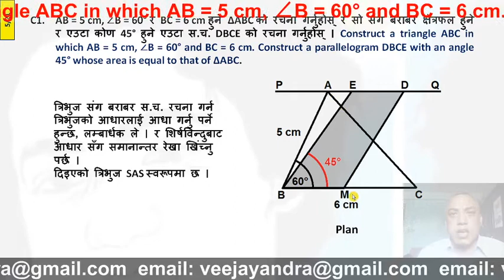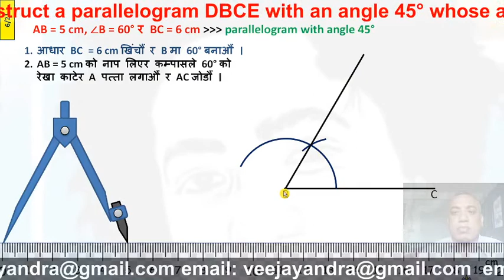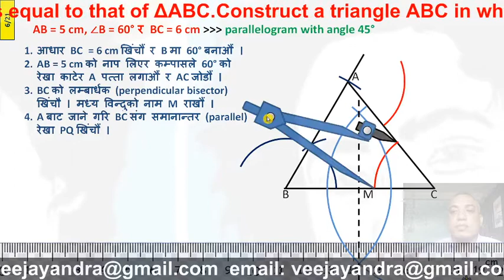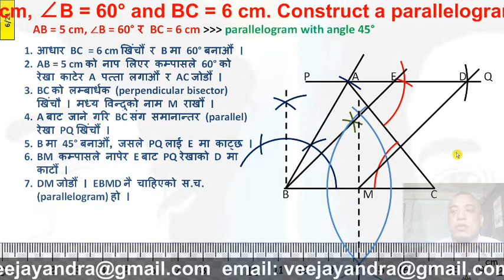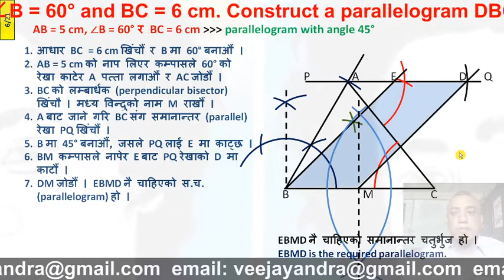Constructing a parallelogram with equal area as a given triangle in SAS form.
AB = 5 cm, ∠B = 60° र BC = 6 cm हुने ΔABC को रचना गर्नुहोस् र सो संग बराबर क्षेत्रफल हुने र एउटा कोण 45° हुने एउटा स.च. EBMD को रचना गर्नुहोस् । Construct a triangle ABC in which AB = 5 cm, ∠B = 60° and BC = 6 cm. Construct a parallelogram EBMD with an angle 45° whose area is equal to that of ΔABC.